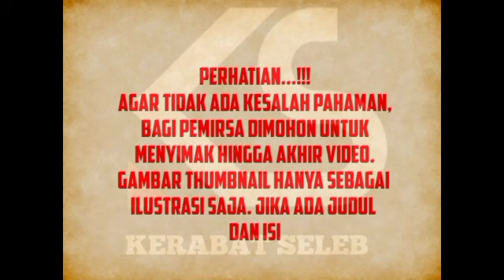Kabar Duka, Doyok Ditemukan Meninggal Dunia, Akibat 'Over Dosis'